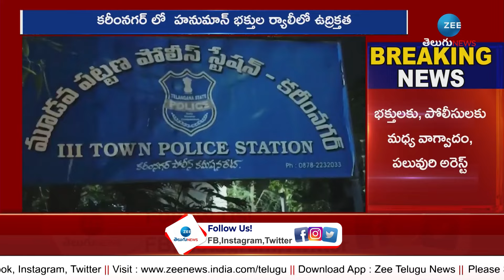High Tension in Karimnagar | Lati Charge on Hanuman Devotees | కరీంనగర్ లో హై టెన్షన్ | ZEE News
కరీంనగర్ లో హై టెన్షన్ | High Tension in Karimnagar | Lati Charge on Hanuman Devotees | ZEE News Telugu